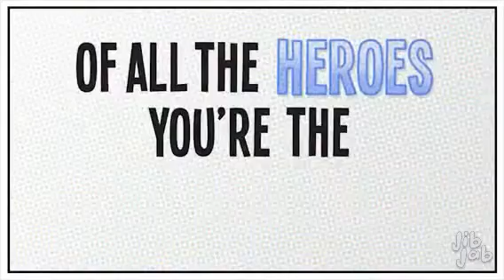December 6, 2019